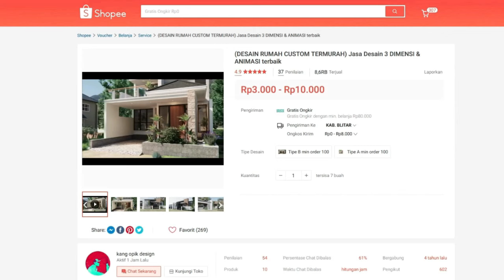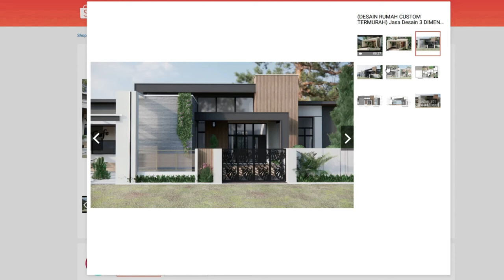Gak Nyangka! Rumah Konsep Desa LEBIH HEMAT BIAYA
rumah ini memiliki ukuran 10 x8 m, berisi 3 kamar dan 1 teras untuk ruang tamu, ruang makan, ruang tv , dapur dan kamar mandi, sangat lengkap meskipun rumah ini berukuran cukup mungil,
Bagi yg mau menggunakan jasa kita silahkan order di sini
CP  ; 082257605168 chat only